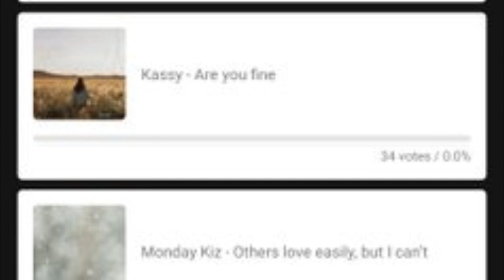CANCELAN A BTS | LISA BLACKPINK | TXT | Paulo Coelho